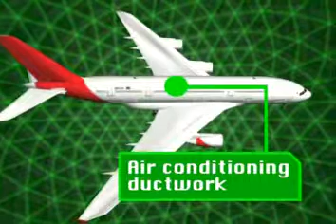Media Architects: Cytec Engineered Materials: 3D Animation / Paris Air Show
This was a very interesting yet rewarding project Media Architects produced for Cytec Engineered materials in Chandler Arizona. This 3D Animation took several weeks to storyboard and to build, render but the final results were great. This 3D animation was used by Cytec at the Paris Air Show in Paris France and was a big hit.

Client: Cytec Engineered Materials
Project: 3D Animated Marketing Video- Priform Process
Director: John Bevens
Agency:Media Architects